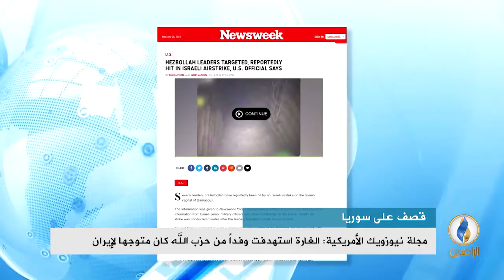تقرير إخباري.. تزايد الغارات الصهيونية بسوريا منذ انسحاب أمريكا من الاتفاق النووي مع إيران